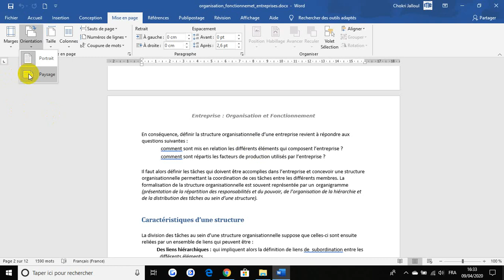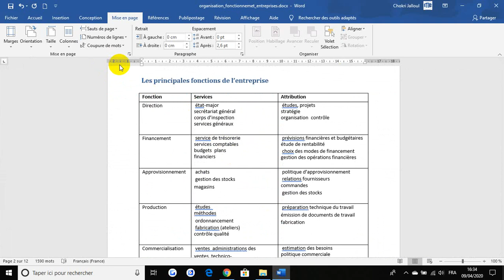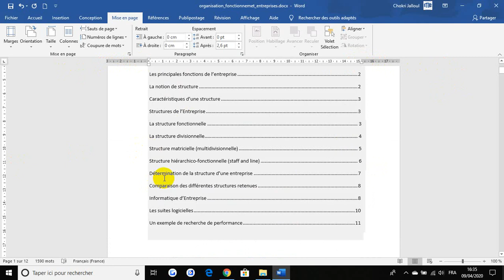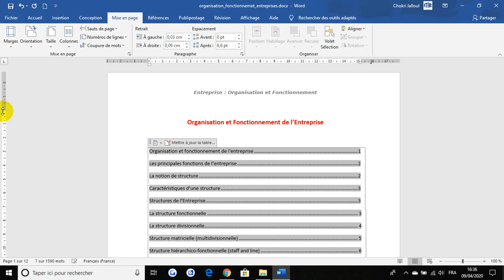4 Mise en page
mise en page d'un document  word